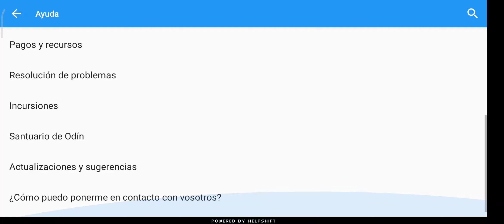FROSTBORN | INFORMACIÓN DE LA NUEVA ACTUALIZACIÓN CLANES Y MÁS 💯🏹🤩